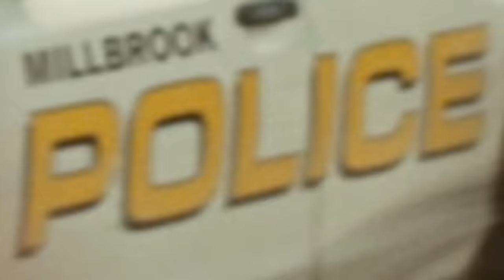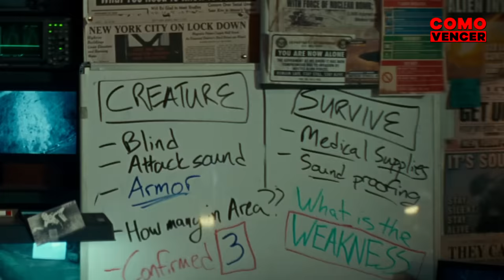COMO VENCER: UN LUGAR EN SILENCIO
Imagínate que el mundo se llenara de unos bichos super rápidos, super mortales y super feos, que lo escuchan todo gracias a su increíble audición. Ellos intentarán matar a todo aquello que haga ruido. Entonces, para sobrevivir, simplemente tienes que estar en silencio las 24 horas del día. ¿Tú, crees que lo conseguirías? En este vídeo te voy a mostrar que no deberías hacer, que deberías hacer y como vencer a los ángeles de la muerte en Un Lugar en Silencio.

and research.